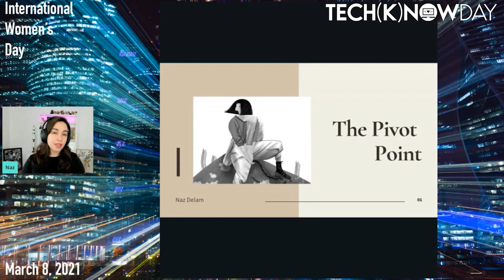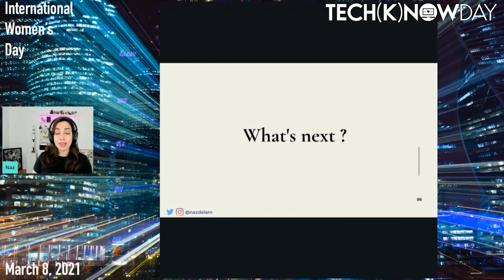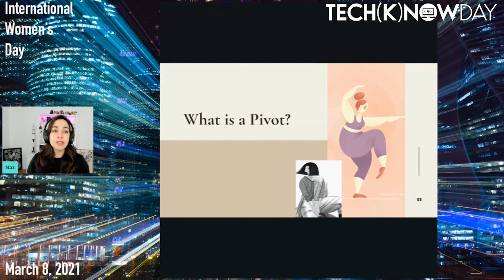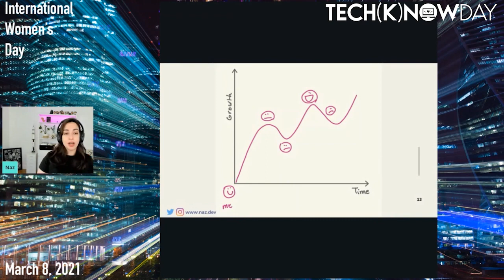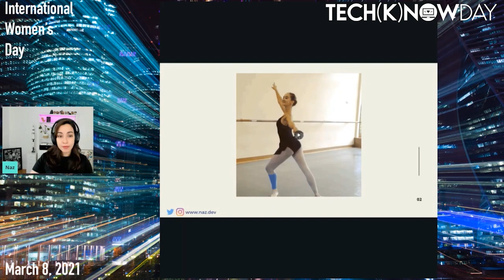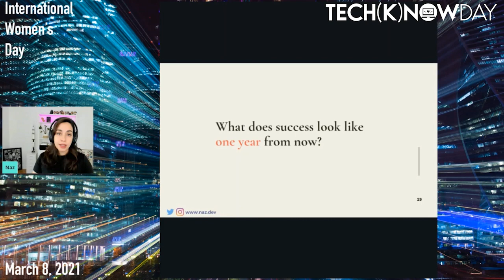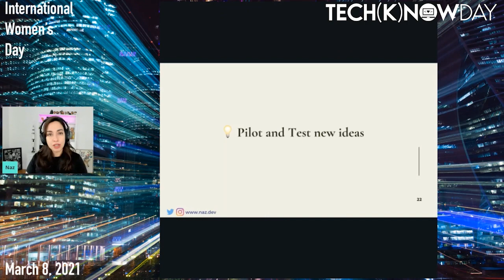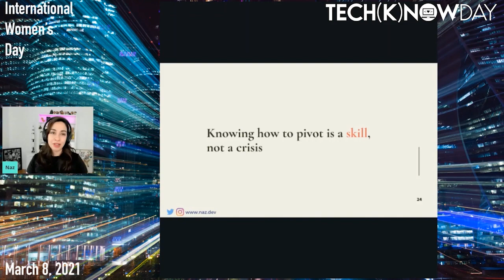Naz Delam - The Pivot Point - Career Change in Times of Uncertainty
The world around us is changing at the highest rate as ever. The technology increased the pace of our lives and as people working in the tech industry, we feel this even more than others.

We are all running to keep with all these changes and most of us, at some point in time, will get tired and bored with our jobs. We just need something different, something new. Something to push further the point we are.

We end up talking to recruiters and looking for the next star position in a start company. We look for an upgrade, a change, and something different.

We keep asking ourselves “what’s next?”

If you ever felt this way, or you are feeling this way now, I am telling you that you reach your pivot point.

Most of us when we reach the pivot point we rely on our passion. What do we like to do? What does excite us the most? But, "should the passion drive us? Or should we drive our passion?"